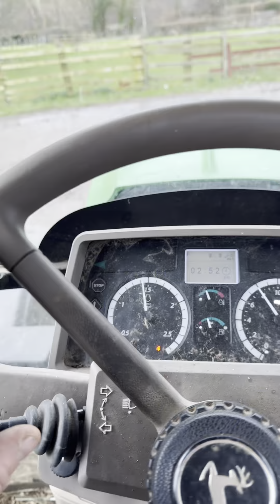New pod wasn’t an easy job